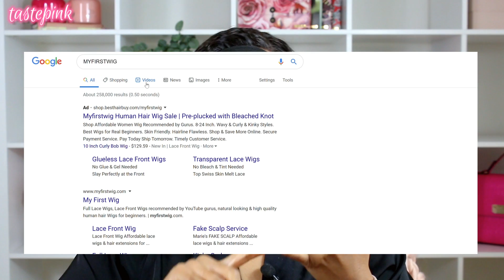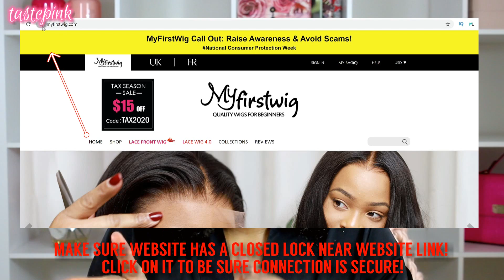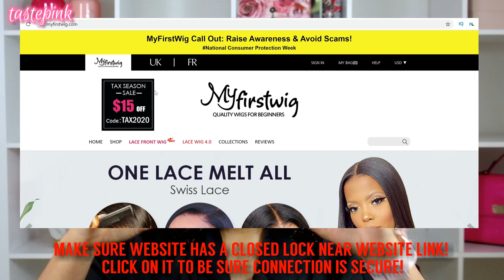THEY STOLE MY PICTURES FOR $$$ | Exposing the TRUTH about Hair Companies | Avoid $CAMS |MYFIRSTWIG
They stole my pictures and made BANK! It's tastePINK! Welcome (BACK)! I've partnered with MyFirstWig to share some MAJOR tips on how to avoid hair $CAMS!